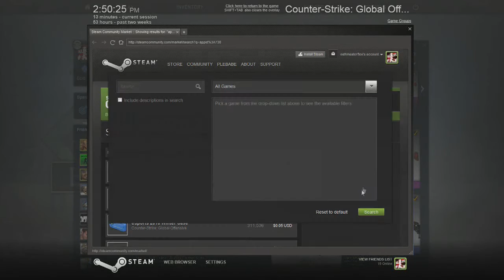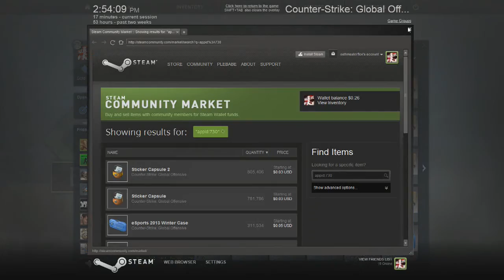Counter - Strike : Global Offensive (CASE OPENING #1)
Namasté! Well I decided to open 19 of the 57 cases I have in my inventory... Only got a decent M4A1-S | Atomic Alloy and an ugly as hell AUG | Bengal Tiger. GG based Gaben. GG. Much skins. Much rareness. I CRY EVERYTIME.